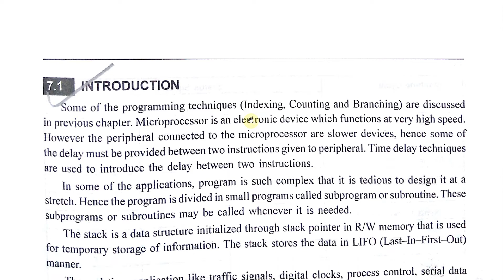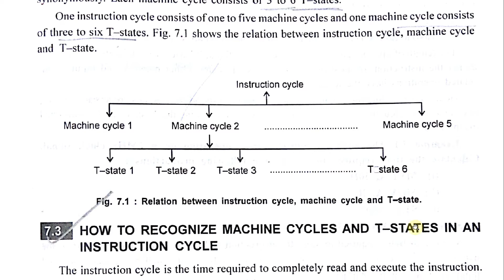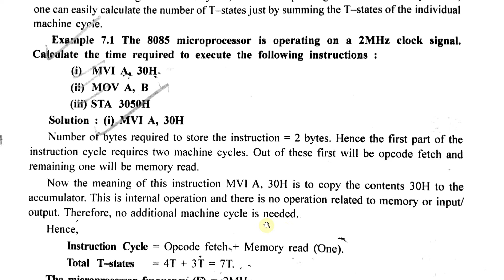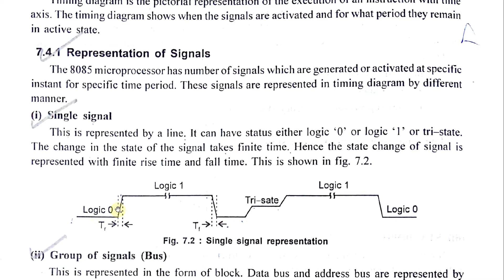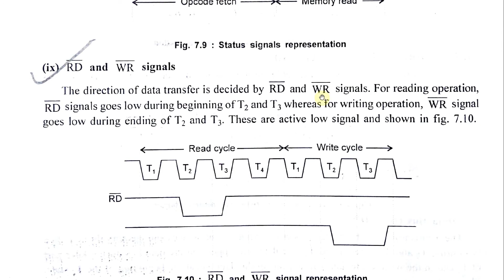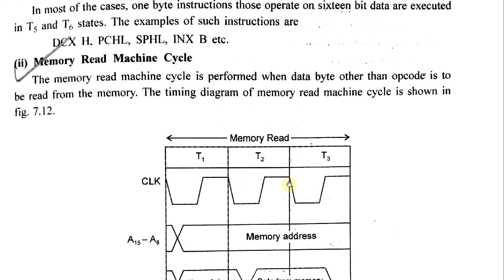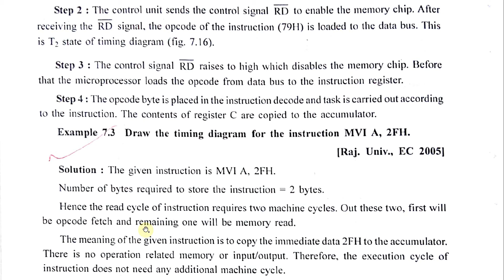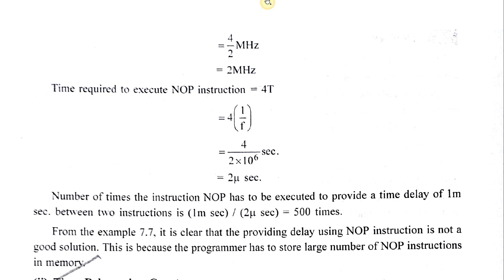MPI Week-3 Lec-1 8085 Microprocessor Timing Diagram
Detailed Explanation of Timing Diagram with Programming Example
-Timing Operations,
-Instruction Cycle,
-Machine Cycle,
-T-States,
-Timing Diagram,
-OF M/C Cycle,
-Memory Read M/C Cycle,
-Memory Write M/C Cycle,
-I/O Read M/C Cycle,
-I/O Write M/C Cycle
Microprocessor & Interfaces (MPI) Unit III Video Lectures
According Rajasthan Technical University (RTU), Kota and Bikaner Technical University (BTU), Bikaner Syllabus
8085 Microprocessor Timing Diagrams UNIT-III Week -3 (Lec-5)